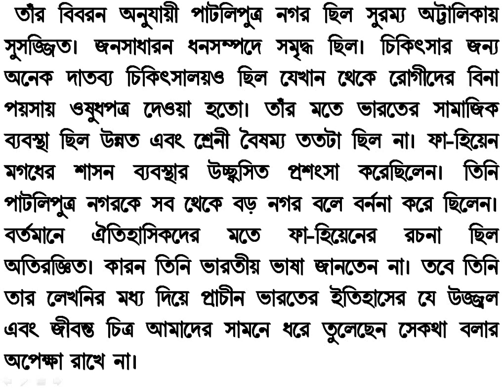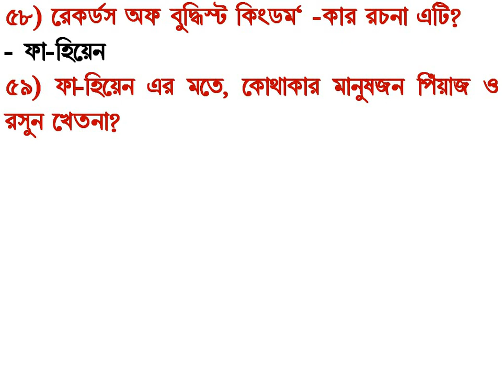ফা-হিয়েন (60 MCQ প্রশ্নোত্তর)